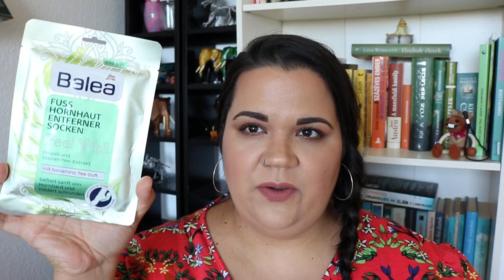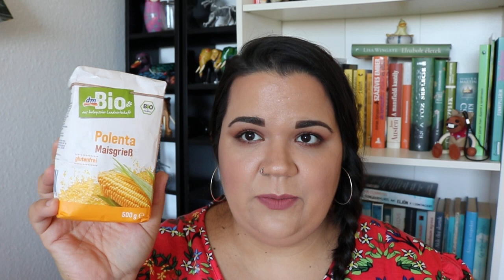DM haul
Sziasztok!

Üdvözöllek Titeket a csatornámon! Évi vagyok, 29 éves, Németországban élek a barátommal és a macskánkkal hármasban. Fogyatékkal élő gyerekekkel dolgozom, szabadidőmben pedig szívesen olvasok, nézek magam is YouTube videókat, filmeket, sorozatokat és készítek tartalmat a csatornámra, ahol szépségápolással, életmóddal, elvétve könyvajánlókkal, háztartással kapcsolatos témákat találtok. Ha tetszett egy videóm, nem tilos ezt egy felfelé mutató hüvelykujjal kifejezni, ha nem szeretnél lemaradni az újdonságokról, akkor érdemes feliratkoznod a csatornámra, illetve szólj hozzá bátran, mindig nagyon örülök a kommentároknak. 🙂

A videóban viselt termékek:

Ajkak: The Balm Meet Matt(e) Hughes Long-Lasting Liquid Lipstick - Committed